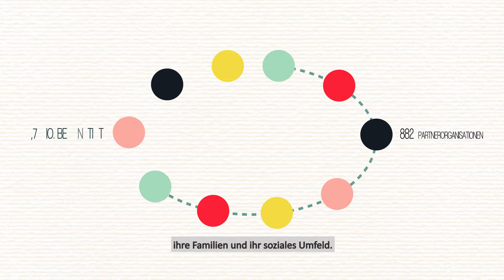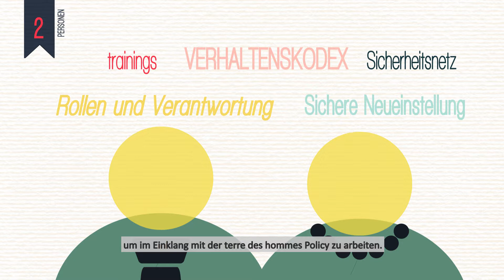Kindesschutz bei terre des hommes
Kindesschutz ist ein wichtiger Aspekt der Arbeit von terre des hommes. Doch was bedeutet eigentlich "Kindesschutz"? Das animierte Video zeigt, um was es dabei geht.